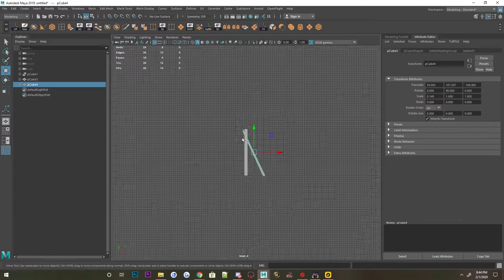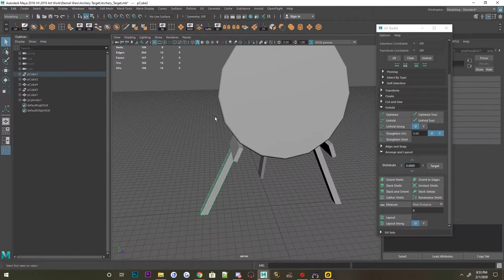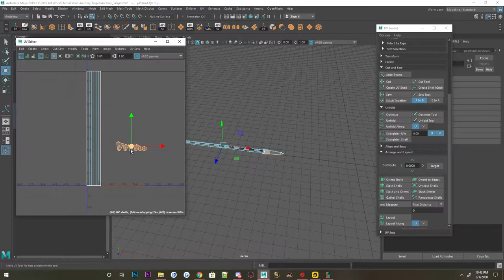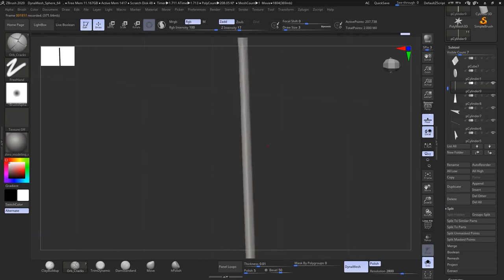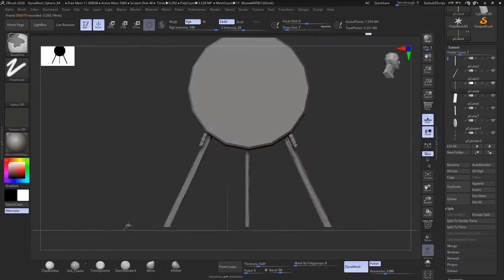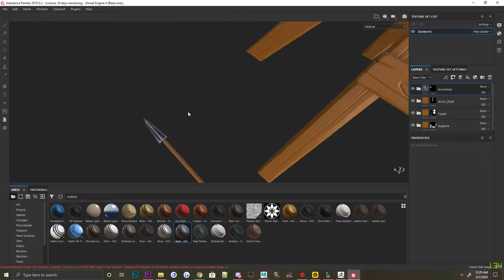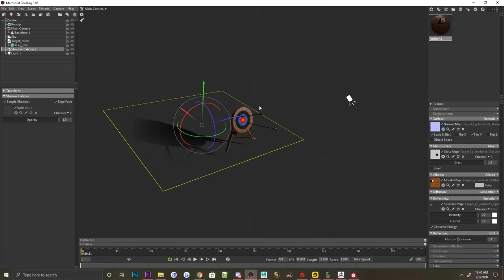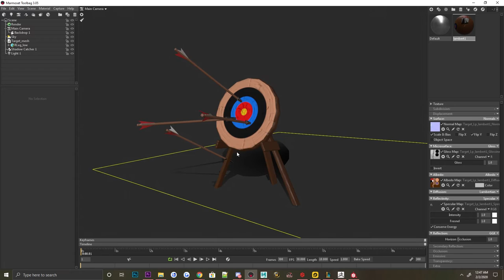Making an Archery Target For Eternal Wars in Maya and Zbrush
Hey guys! Welcome back to another time lapse!! First of all, I am not claiming to be the best first of all, nor a professional! But I do love 3D and if me sharing my process can help someone in need then so be it!! Just showing my process in hopes that someone can take something away from these videos!

In this video I am making a simple Archery Target for the game Eternal Wars. Had some fun with this one!

Modeled In Maya 2019, Sculpted in Zbrush 2020 and textures in the newest version of Substance Painter.

*Timestamps*
Intro: 0:00
Modeling: 0:13
Sculpting 3:51
Texturing 6:14
Marmoset Set up 9:32